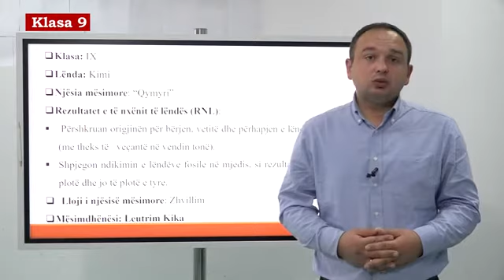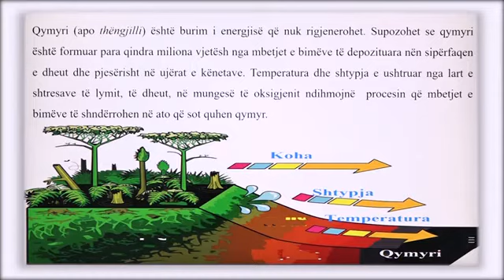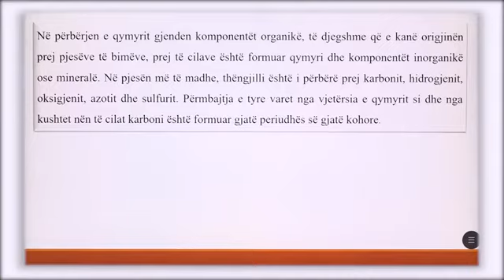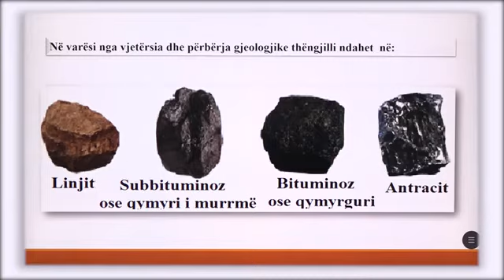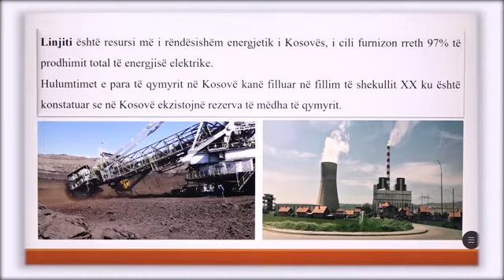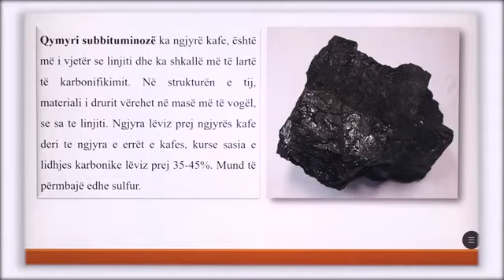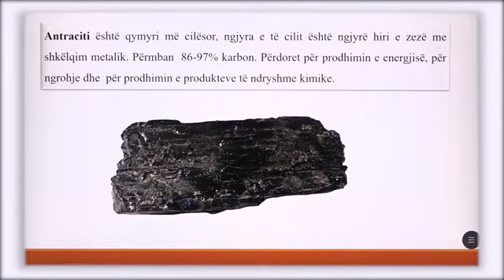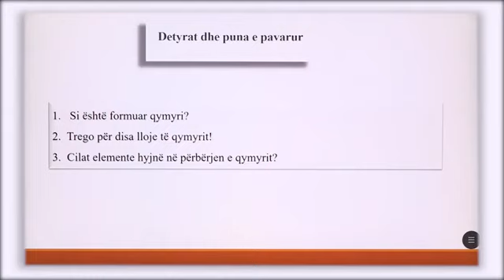Klasa 9: Kimi- Qymyri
Leutrim Kika